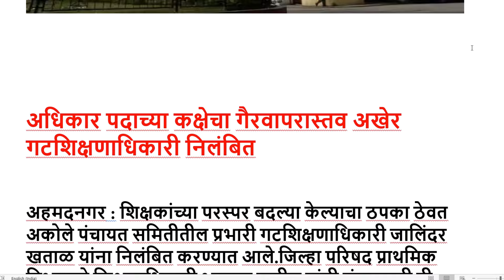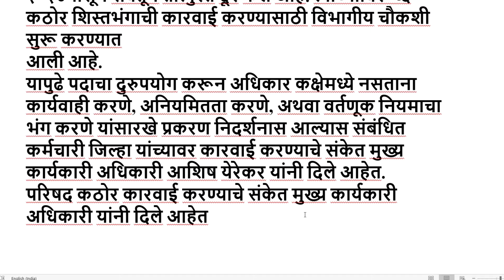अधिकार पदाच्या कक्षेचा गैरवापरास्तव अखेर गटशिक्षणाधिकारी निलंबित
अधिकार पदाच्या कक्षेचा गैरवापरास्तव
गटशिक्षणाधिकारी निलंबित
गटशिक्षणाधिकारी जालिंदर खताळ निलंबित
शिक्षकांच्या परस्पर बदल्या केल्याचा ठपका
खताळ यांची विभागीय चौकशीही सुरू
अधिकार कक्षेत नसताना आठ शिक्षकांच्या
 स्वतःच्या स्वाक्षरीने
तसेच २७ शिक्षकांच्या तोंड आदेशाव्दारे
 अशा एकूण ३५ शिक्षकांच्या
 एका शाळेतून दुसऱ्या
शाळेत परस्पर बदल्या केल्या आहेत
ऑगस्ट ते डिसेंबर २०२३ या कालावधी पदाचा
प्रभारी गटशिक्षणाधिकारी
 जालिंदर खताळ यांनी
महाराष्ट्र जिल्हापरिषद जिल्हसेवा (वर्तणूक)
नियम १९६७ मधील नियम ३चा भंग करून
 कर्तव्यामध्ये गंभीर कसूर केली.
 ही बाब निदर्शनास आली आहे.
 त्यामुळे खताळ यांना २३ जानेवारी २०२४
पासून सेवेतून तात्पुरते दूर केले आहे.
त्यांच्याविरूध्द कठोर शिस्तभंगाची कारवाई
 करण्यासाठी विभागीय चौकशी सुरू करण्यात
आली आहे.